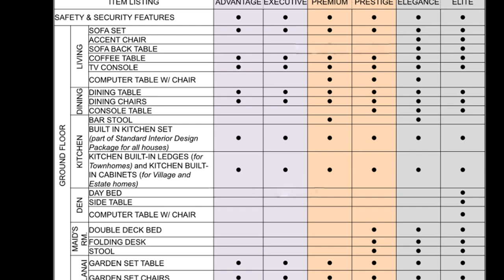House and Lot, Executive Townhouses, Affordable Single Homes and Subdivisions,in Cavite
Executive Twin Homes
HOUSE FEATURES
House Description :
3 Bedrooms
2 toilet and bath
Storage
Utility area
Lanai
Carport

Nestled at the crossroads of the metropolis and scenic Tagaytay, Nostalji Enclave along Governor’s Drive in Dasmariñas, Cavite has direct and unparalleled connection to the country’s Central Business Districts such as Makati, Ortigas and Alabang via a three-point entry route: South-Luzon Expressway, Coastal Highway and Daang-Hari Road.

A community that uplifts Filipino family life by enriching their memories and allowing traditions to flourish.Great things happen to families when they play together. They talk, laugh and lighten up. They recall with most nostalgia the times of togetherness, the smell of summer and the breeze of afternoon affair. Families need special times, and a special place, together to build lifelong memories. So, come home to where unforgettable moments with family are often and plentiful.

Carefully planned amenities, efficient facilities, and stylish homes frame family memories with nostalgia and fondness. Our 600-meter Interactive Fitness Route is not just the usual cemented area. It is interactive because of the various exercise equipment we will put up at different points. These equipments
will serve their need for warm up, stretching, cardio, etc.

    •Our community core is the main focal point of Nostalji Enclave
    •It serves as the WOW factor of the community.
    •It is the community’s main Place of Convergence.
    •Our set of amenities in this 6800 sqm of land caters to different

Call:
Cavite Living
PRC Real Estate Broker License #0020499
Cell No:
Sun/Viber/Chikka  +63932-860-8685